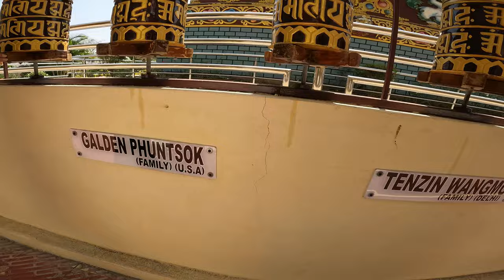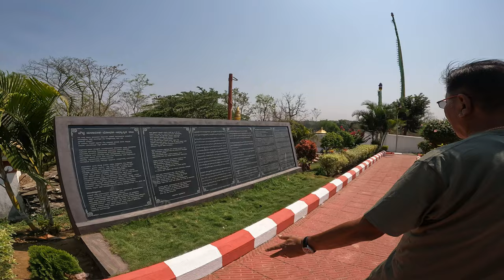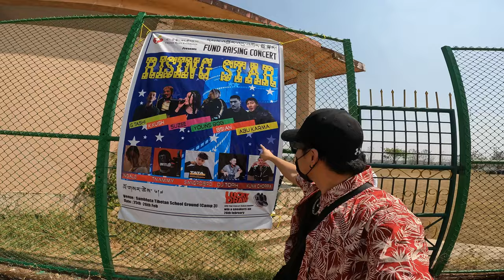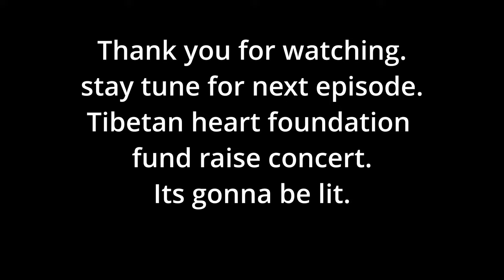Mundgod monastery || episode 3 || shocked 😲 || Tibetan vlogger || bir || India